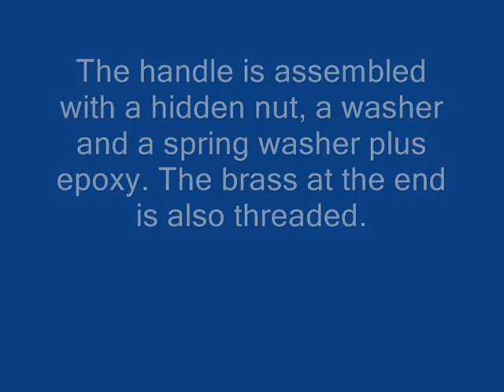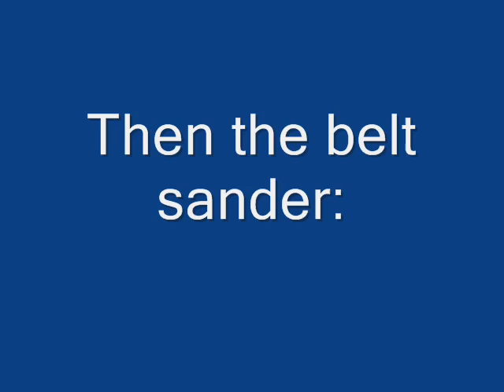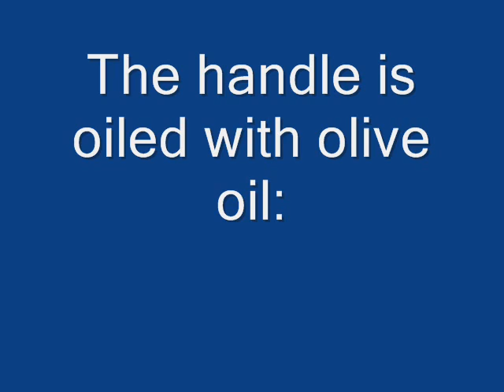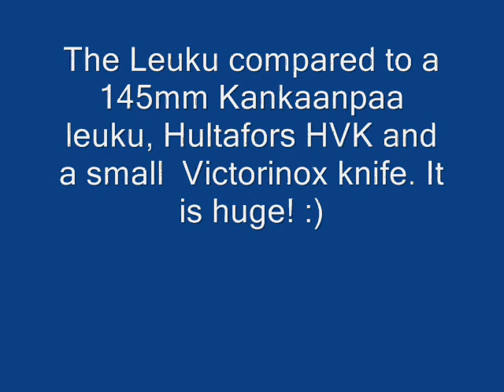Puronvarsi Leuku 230 with a Homemade Handle